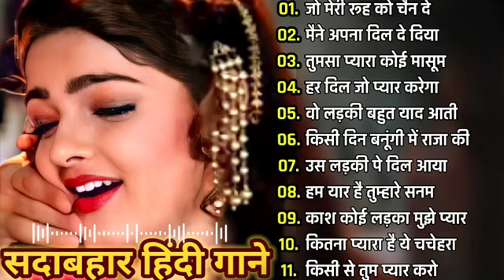90's&92's95's_Hit_Songs_Evergreen_हिंदी_गीत_पुराने दर्द भरे गाने_लता_मंगेश्कर अल्का, उदित_मोहम्मद..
MohammadRafisadsong. latamangeshkar सदाबहार पुरानेगाने

मोहद रफ़ी के सुपर हिट गाने, मोहद रफ़ी साम्स, मोहम्मद रफी, मोहद रफ़ी, पुराने बॉलीवुड गाने, Mohammad rafi songs, Mohammad rafi hitबेस्ट ऑफ़ मोहम्मद रफ़ी एंड लता मंगेशकर टॉप बॉलीवुड 70's 80's 90's हिंदी सोंग्स रोमांटिक ओल्ड सो बेस्ट ऑफ़ मोहम्मद रफ़ी एंड लता मंगेशकर टॉप बॉलीवुड 70's 80's 90's हिंदी सोंग्स रोमांटिक ओल्ड सॉन्ग
लता व मुकेश के सर्वश्रेष्ठ युगल गीत || Best Duets of Lata & Mukesh || Hit Evergreen Super Hit Songsमोहद रफ़ी के सुपर हिटलता व मुकेश के सर्वश्रेष्ठ युगल गीत ।। Best Duets Of Lata & Mukesh II Hit Evergreen Super Hit Songs गाने, मोहद रफ़ी सांग्स, मोहम्मद रफी, मोहद रफ़ी, पुराने बॉलीवुड गाने,लता व मुकेश के सर्वश्रेष्ठ युगल गीत || Best Duets Of Lata & Mukesh II Hit Evergreen Super Hit Songsमोहद रफी के सुपर हिटलता व मुकेश के सर्वश्रेष्ठ Mohammad rafi songs. Mohammad rafi hitबेस्ट ऑफ़ मोहम्मद रफी एंड लता मंगेशकर टॉप बॉलीवुड 70's 80's 90's हिंदी सोंग्स रोमांटिक ओल्ड सो बेस्ट ऑफ मोहम्मद राफी एंड लता मंगेशकर टॉप बॉलीवुड 70's 80's 90's हिंदी सोंग्स रोमांटिक ओल्ड सो बेस्ट ऑफ़ मोहम्मद राफी एंड लता मंगेशकर टॉप बॉलीवुड 70'5 80's 90's हिंदी सोंग्स रोमांटिक ओल्ड सो बेस्ट ऑफ़ मोहम्मद राफी एंड लता मंगेशकर टॉप बॉलीवुड 70's 805 90's हिंदी सोंग्स रोमांटिक ओल्ड सो songs, Mohammad Rafi hits, Mohd Rafi hit songs, Mohd Rafi happy songs, Mohd Rafi romantic songs, Mohd Rafi sad sonas Mohr Rafi hits Mohrl Rafisongs, Mohd Rafi romantic songs, Mohd Rafi sad songs, Mohd Rafi hits, Mohd Rafi album, old hindi songs, aane se uske aaye bahar, Mohammad Rafi & Lata Mangeshkar - Best Duet Songs Jukebox, lata mangeshkar songs, mohd rafi sad songs, Lata Mohd Rafi duet, rafi and lata songs, लता रफ़ी के डुएट गाने, लता और मोहम्मद रफ़ी के डुएट गाने, रफ़ी और लता के गाने, मोहम्मद रफी के गाने, रफी के गाने, लाता के गाने,